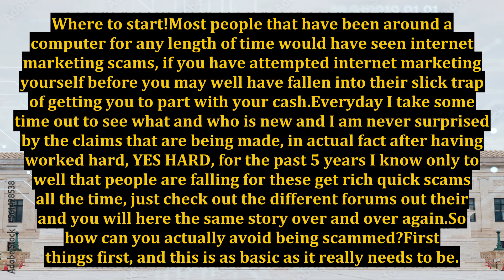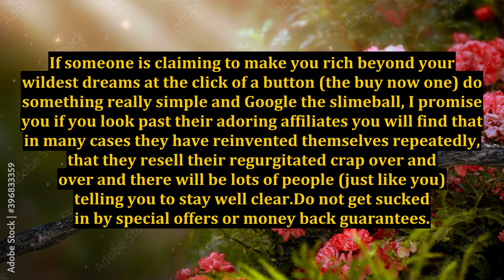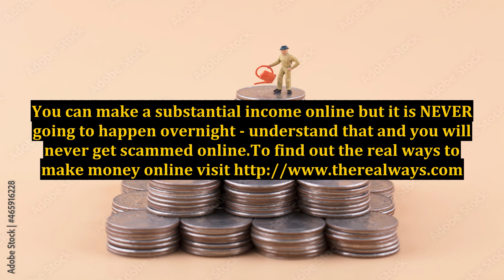Avoid the Pitfalls of Internet Marketing